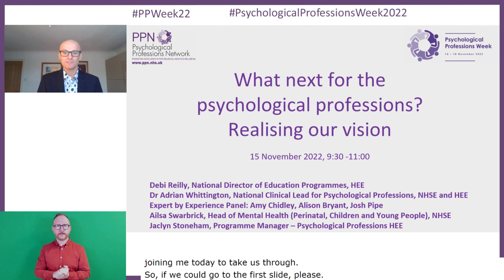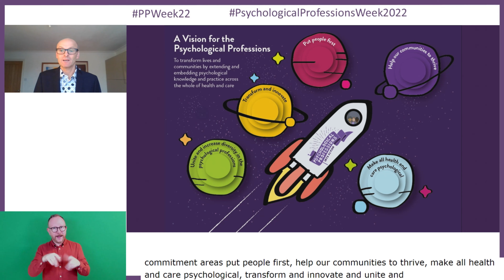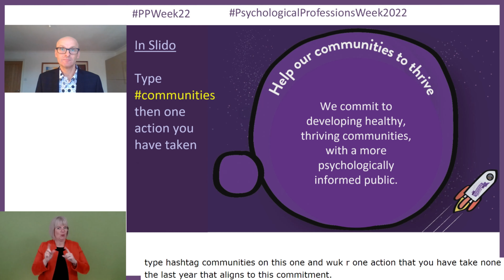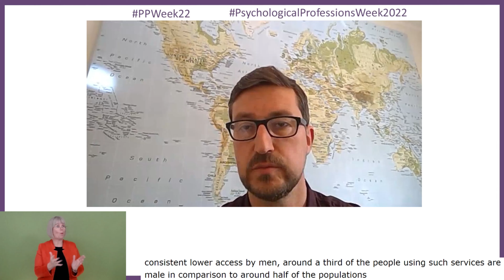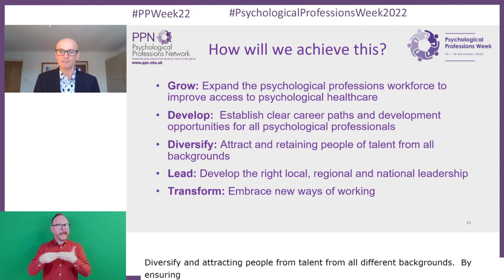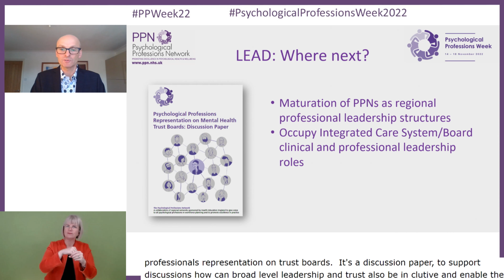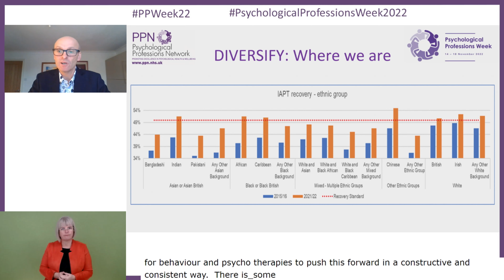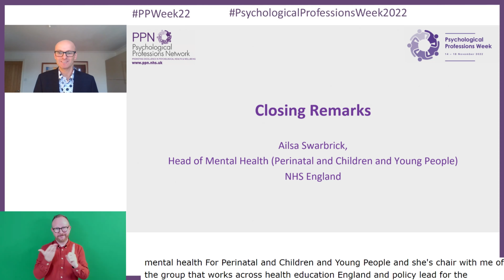Next steps for the Psychological Professions - realising our vision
"The people of England are facing health and care challenges that demand radical action. The psychological professions can be part of the solution. Now is the time to redouble our efforts to grow and develop the psychological professions to enable a more psychological NHS.

This session will set out plans for the next phase of delivery of the psychological professions vision to address the challenges and opportunities of the next five years.

Chair: Dr Adrian Whittington, Co-Chair, PPN England and Co-Chair, PPN South East

Speakers:
Debi Reilly, National Director of Education Programmes/Regional Director (South West), Health Education England
Alison, Expert by Experience

Josh, Expert by Experience

Amy, Expert by Experience

Ailsa Swarbrick, Head of Mental Health (Perinatal, Children and Young People), NHS England"